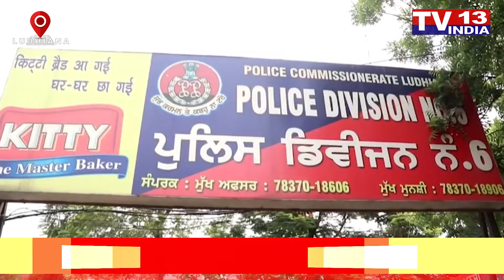ਬਿਜਲੀ ਨਾ ਹੋਣ ਕਰਕੇ Simarjit Bains ਤੇ ਨਹੀਂ ਹੋ ਰਹੀ FIR ? ਅਦਾਲਤ ਦੇ ਹੁਕਮਾਂ ਦੇ ਬਾਵਜੂਦ ਸੁਣੋ ਪੁਲਿਸ ਦਾ ਬਹਾਨਾ